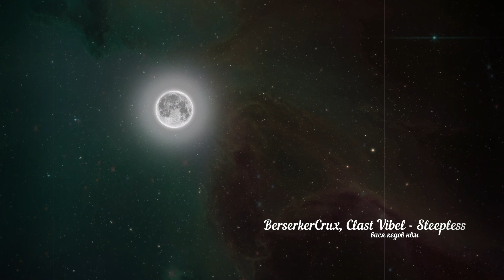BerserkerCrux, Clast Vibel - Sleepless